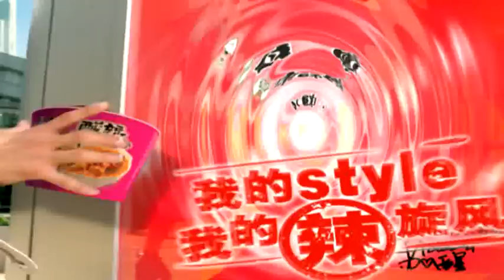蘇醒 - 2009康師傅辣旋風廣告